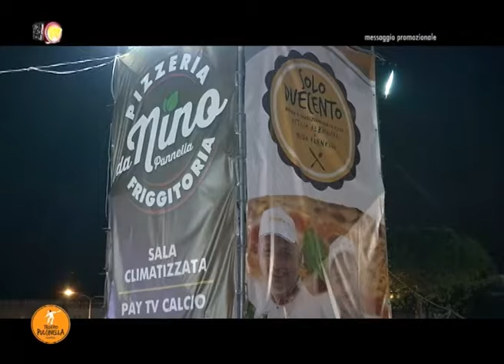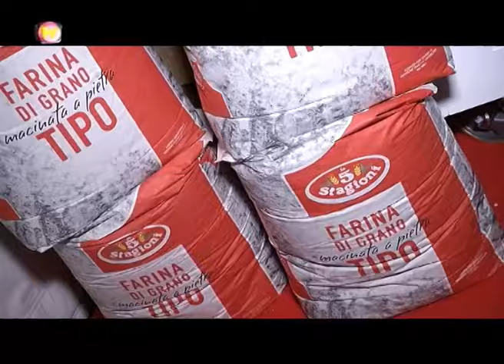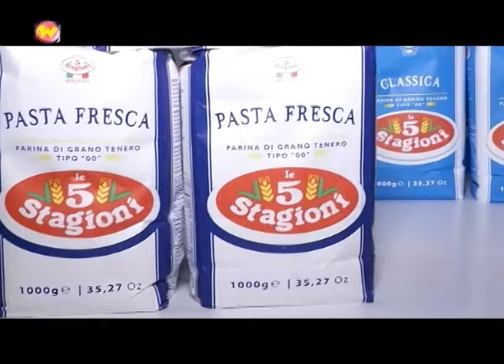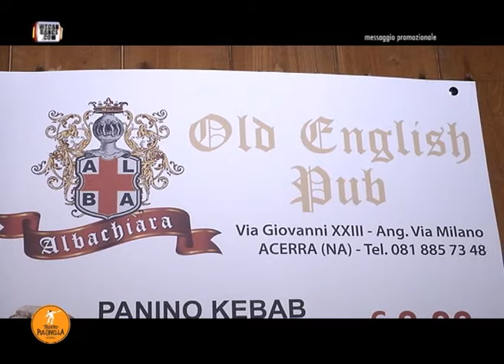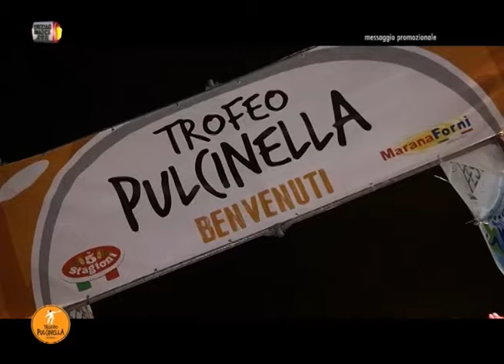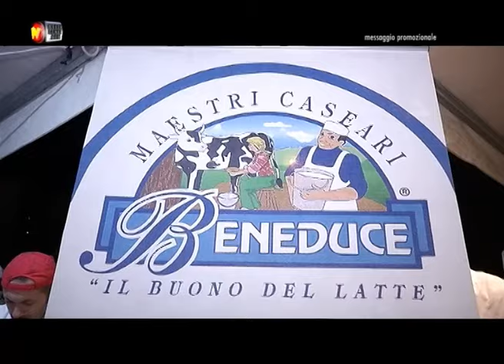wecandance trofeo pulcinella acerra